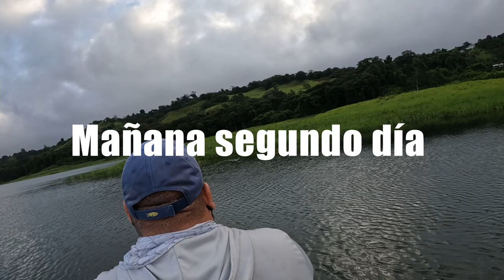Torneo del lago arenal